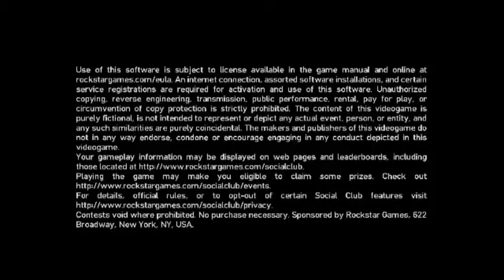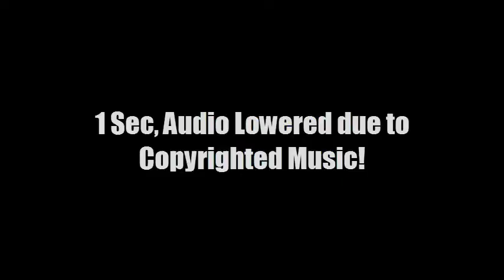GTA IV Gameplay on Low End PC I NVIDIA 9300M GS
GTA 4 Gameplay on Low End PC

More Popular Gameplays on these same specs.

FPS While Recording: 25-30
FPS While not Recording: 30-40

PC SPEC'S

Intel Core 2 Duo P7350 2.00GHZ
Nvidia Geforce 9300GS (512MB Dedicated)
4GB RAM Clocked @ 800mhz

i will be upgrading the RAM to 8GB Soon.

GeForce 9M Series (Notebooks)